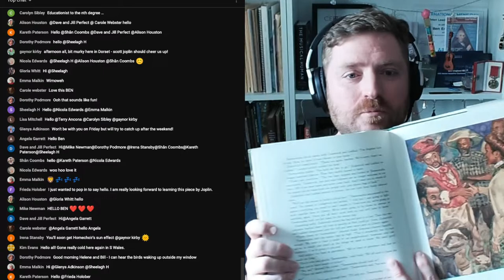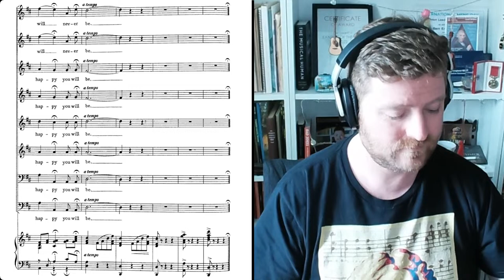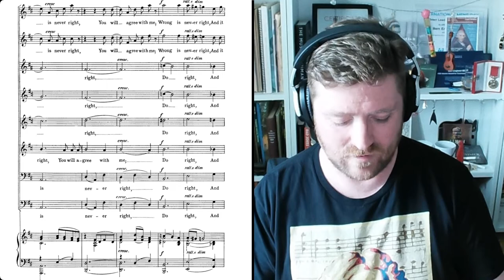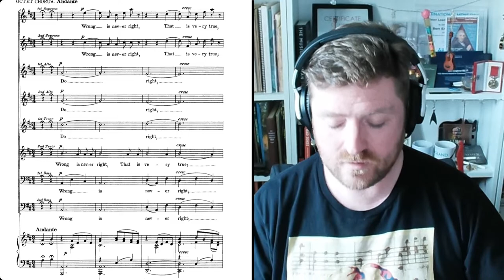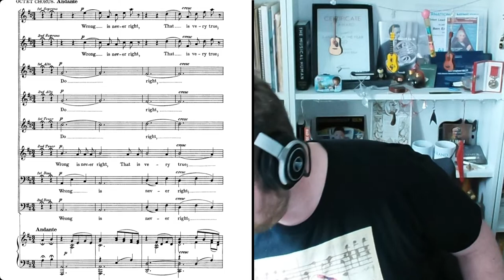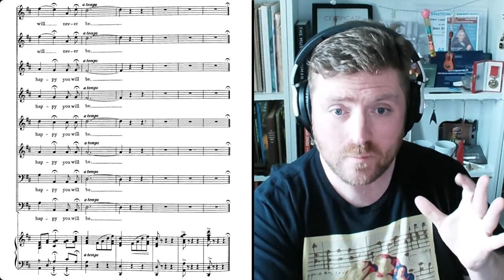Joplin: Wrong Is Never Right from Treemonisha - learn this Octet with Homechoir's Choral Alphabet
IF YOU WISH, YOU CAN GIVE A TIP TO BEN AND HIS FAMILY

THE CHORAL ALPHABET
The Choral Alphabet is a new series that will explore choral music by composers in alphabetical order.  This week, it's J for Joplin!

Score (pages 175-178 of the score)

PROGRAMME
0:00:00 SOUND CHECKS and CHAT
0:08:46 WELCOME and NOTICES
0:12:32 WARM UP and HAPPY BIRTHDAY
0:14:53 INTRODUCTION TO SCOTT JOPLIN
0:18:40 FULL PLAY THROUGH
0:20:22 BASS 2 TEACHING
0:22:30 BASS 2 SING THROUGH
0:23:22 BASS 1 TEACHING
0:25:07 BASS 1 SING THROUGH
0:26:26 TENOR 2 TEACHING
0:29:42 TENOR 2 SING THROUGH
0:30:31 TENOR 1 TEACHING
0:32:50 TENOR 1 SING THROUGH
0:33:38 ALTO 2 TEACHING
0:35:50 ALTO 2 SING THROUGH
0:36:45 ALTO 1 TEACHING
0:37:40 ALTO 1 SING THROUGH
0:38:39 SOP 2 TEACHING
0:42:42 SOP 2 SING THROUGH
0:43:34 SOP 1 TEACHING
0:46:20 SOP 1 SING THROUGH
0:47:15 FULL SING THROUGH

Unleash your inner opera singer and dive into the world of Scott Joplin's masterpiece, Treemonisha, with our expert choral conductor, Ben! In this fun and engaging tutorial, Ben will guide you through the captivating octet, "Wrong Is Never Right," a piece full of emotion, beauty, and harmony. Whether you're a soprano, alto, tenor, or bass, this video has got you covered, as Ben breaks down each part individually, making it easy for singers of all levels to follow along. With the score displayed on screen and Ben's infectious enthusiasm, you'll be immersed in the magic of Joplin's music. By the end of the video, you'll be singing in perfect harmony with your fellow virtual choir members, as we all come together for a grand finale performance. So, warm up those vocal cords and join us for an unforgettable musical adventure!